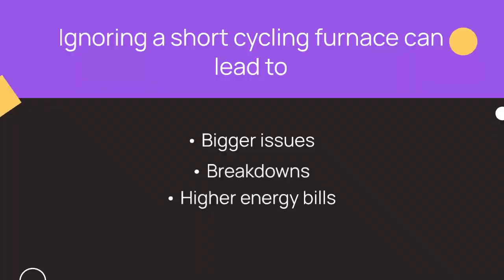Troubleshooting Furnace Short Cycling in Cold Weather: Expert Tips & Solutions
Is your furnace acting up during the chilly months, cycling on and off too frequently? Don't fret! In this comprehensive guide, we delve into the common issue of furnace short cycling and provide you with practical solutions to get your heating system back on track. From identifying potential causes to implementing troubleshooting techniques, our experts at Indoor Comfort Team have got you covered. Plus, learn more about this topic by visiting our blog post Don't let short cycling leave you in the cold—watch now and regain warmth and comfort in your home!